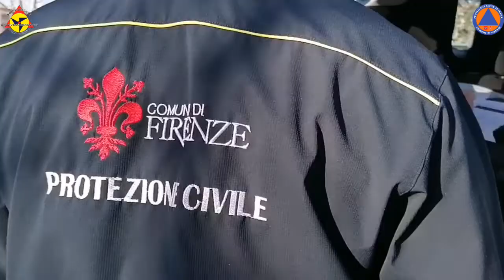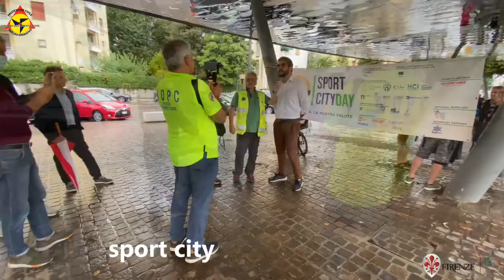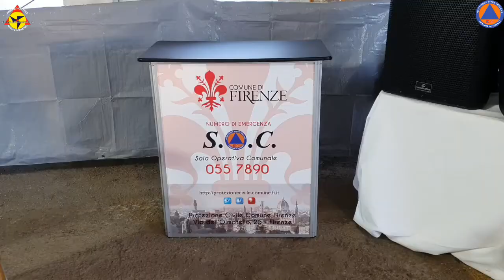Un Anno di noi 2021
il video riepilogativo del nostro impegno del 2021